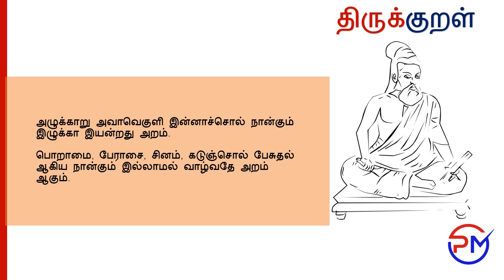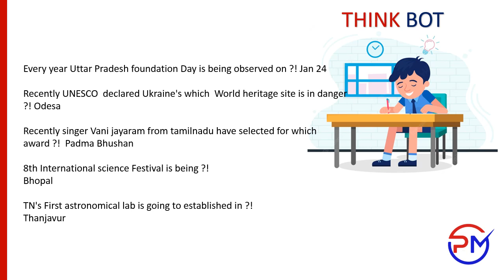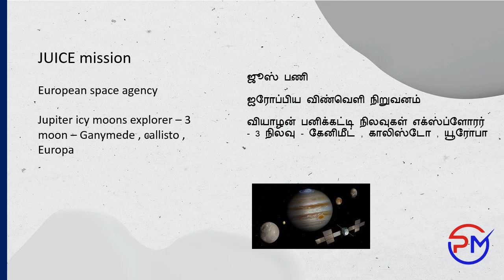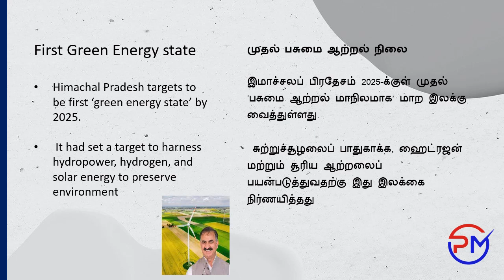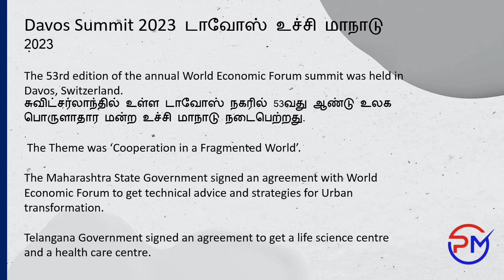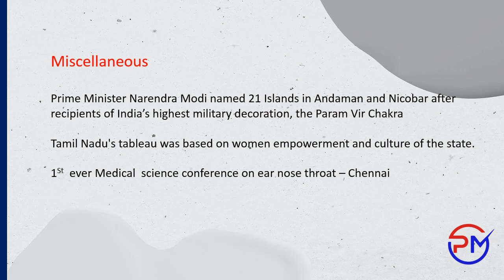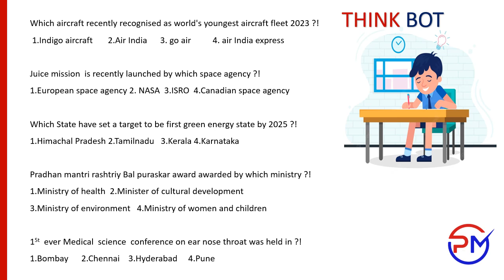PM IAS NEWS ANALYSIS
Hybrid | Regular starts on: 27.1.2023

Timing: 02:00 pm to 5:00 p.m

Visit link for details -

Student smart approach to cover TNPSC Group I & II Prelims and mains syllabus.

*Course duration is 6.5 Months
*Hybrid class videos are available on our website.

* 32 Prelims Class Tests
* 6-12th Book back test series
* Highly Qualified and Certified Trainers
* 190+ success stories

*Most Trusted Academy for TNPSC Examination in Coimbatore and Erode.